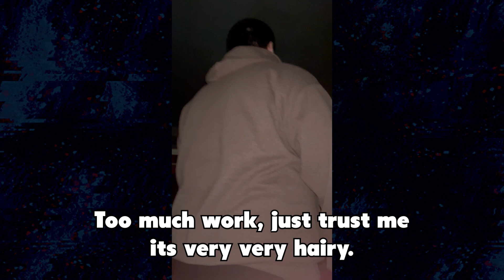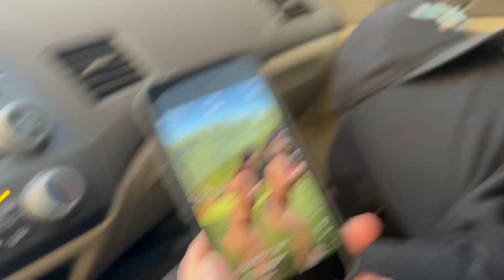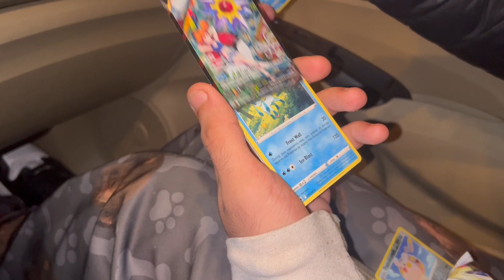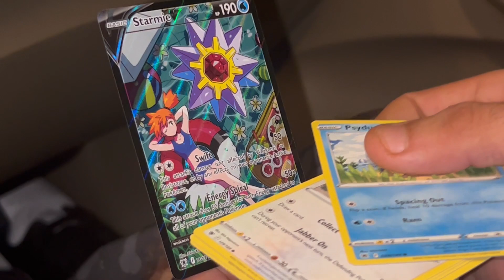I debuted on GRIMS TOY SHOW! (FULL GTS VLOG!)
Check out the main channel @TFcrew69